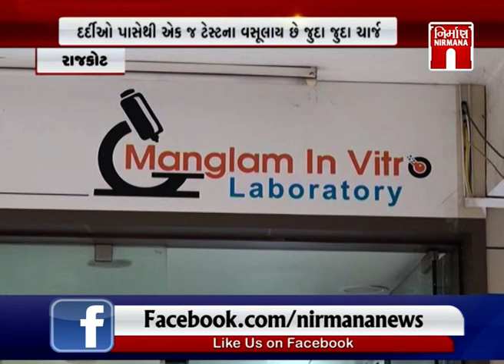Rajkot ખાનગી લેબોરેટરી દ્વારા ઉઘાડી લૂંટ ચલાવવા હોવાનો આક્ષેપ । Nirmananews